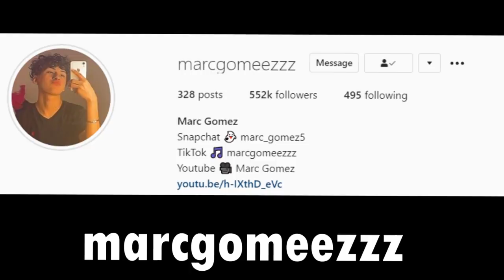I ASKED PRYMRR TO MOVE IN WITH ME & SHE SAID THIS...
I can’t believe what she said...

IS SHE MOVING IN ? Hope you guys enjoyed the video LIKE if you did! I wasn’t expecting this... watch till the end.